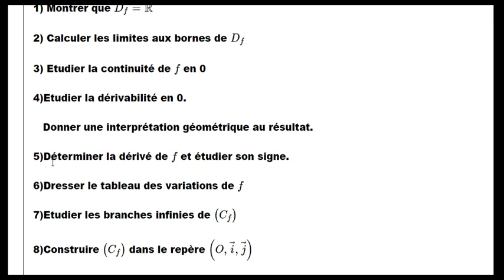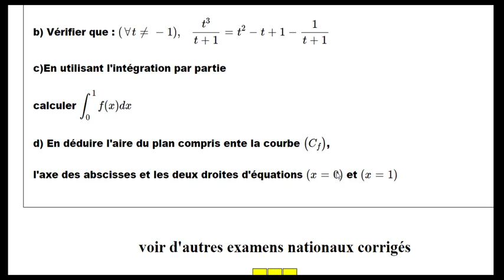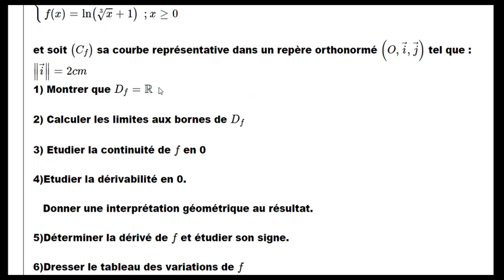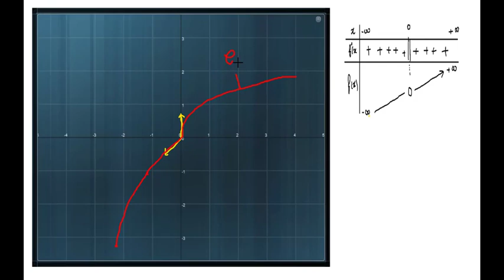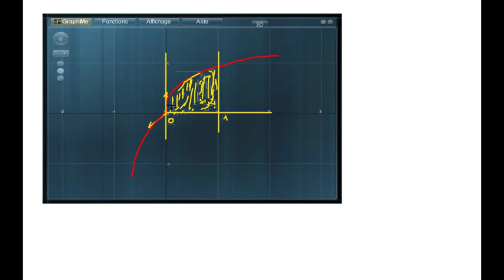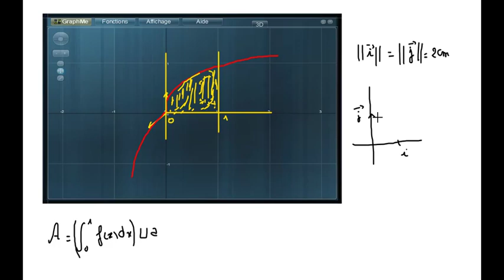Examen national 3 pour le bac2 : etude d'une fonction